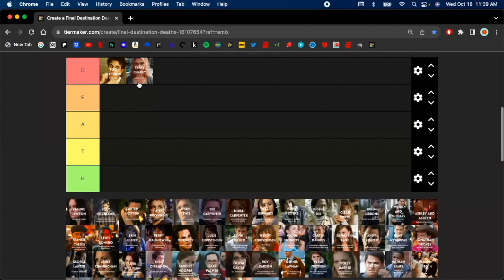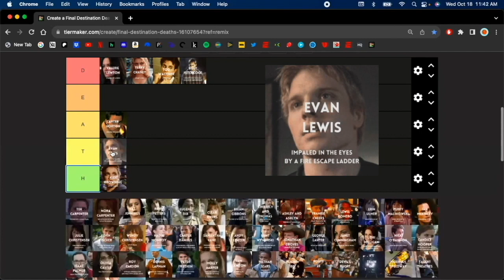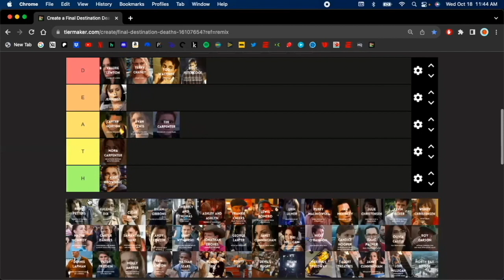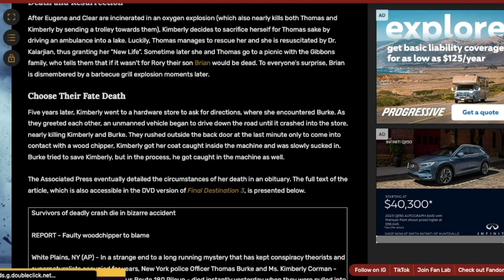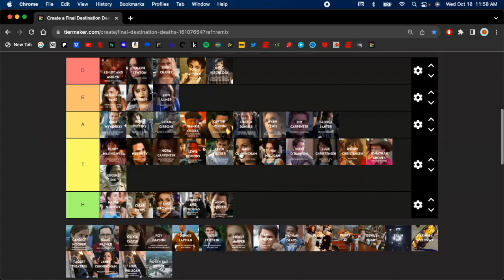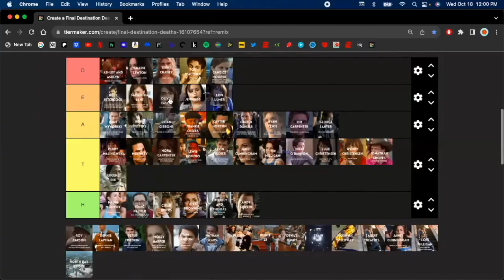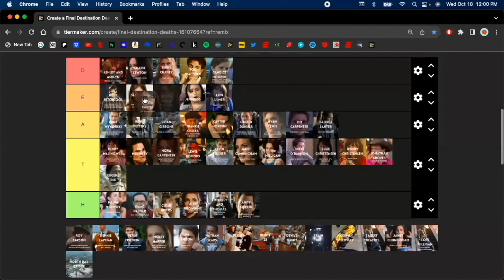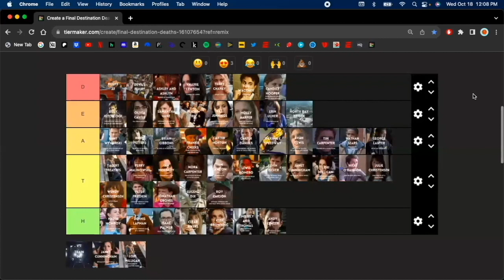FINAL DESTINATION - Every Death Ranked (Tier List)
We watched every Final Destination movie for our podcast and thought it would be fun to rank all the deaths in tier list format.